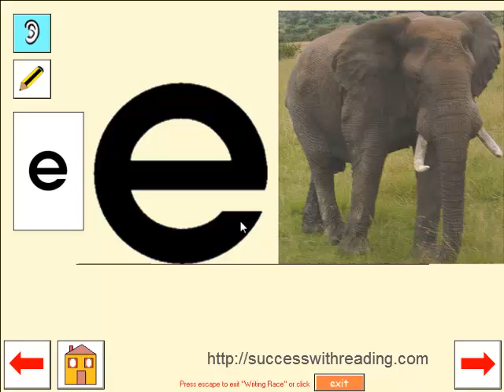Writing Race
An interactive computer program to practise handwriting with correct starting points and directions.